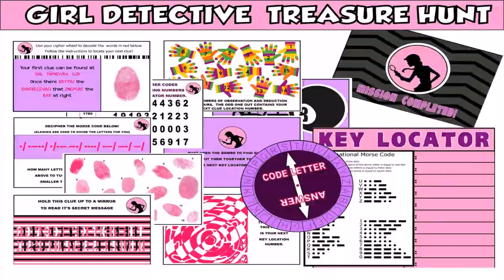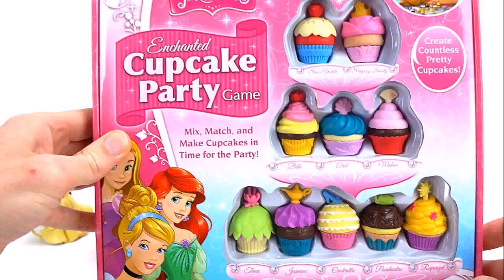Birthday Party Games For A 2 Year Old Little Girl